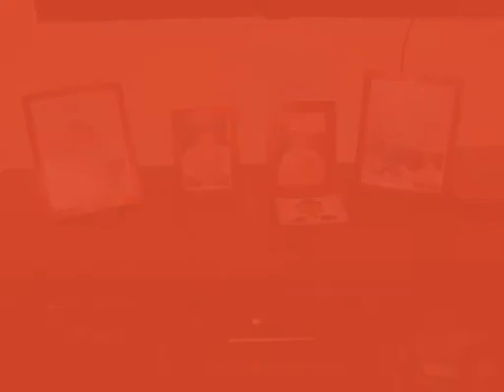At VIJAY & UMAs PLACE, CHARLOTTE, NC, USA.wmv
At VIJAY & UMAs PLACE, CHARLOTTE, NC, USA.